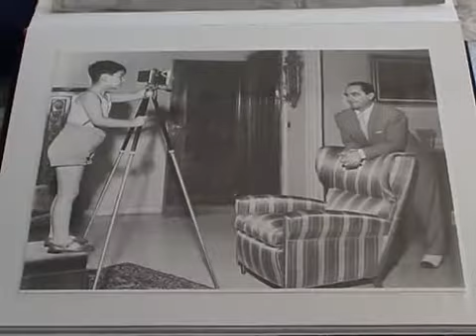3 domande a... Massimo Dapporto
Il programma interamente dedicato al successo. Illustri personaggi del mondo dello spettacolo raccontano la loro ascesa professionale.